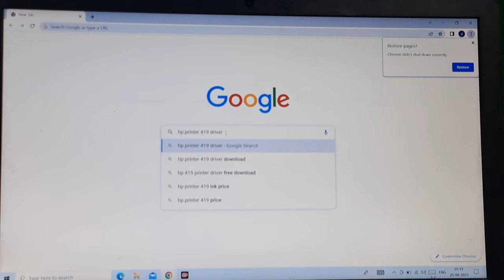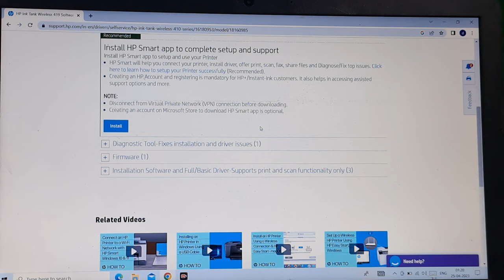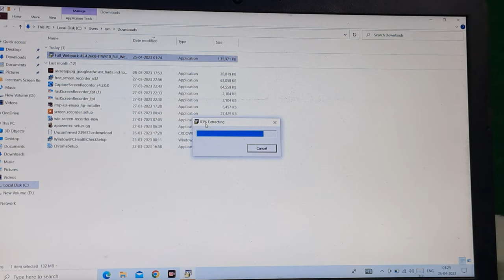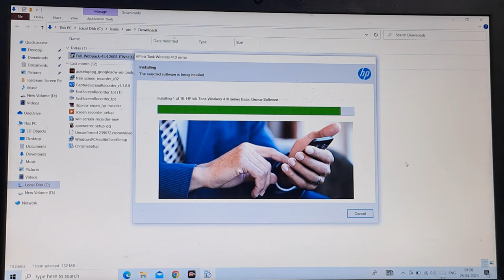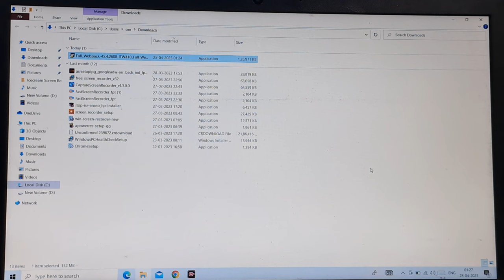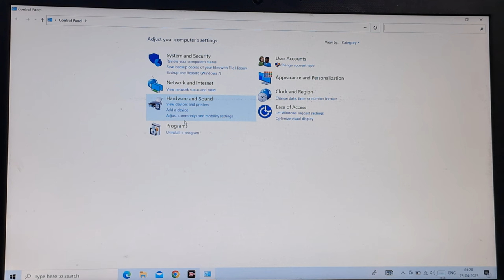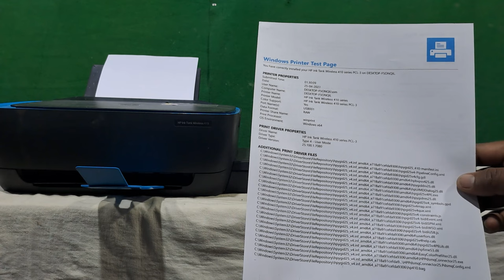How to install Hp Ink Tank Wireless 419 Printer in Laptop | Driver download and install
how to printer 419 driver download  install kaise karen
hp printer driver download kaise kare
hp Ink Tank Wireless 415 driver download install kaise kare
hp printer 416 driver download kaise kare
hp printer ke driver download install kaise karen
om bhai technical

how to install Hp Ink Tank Wireless 410 drive download and install